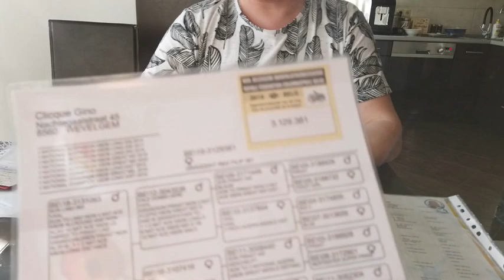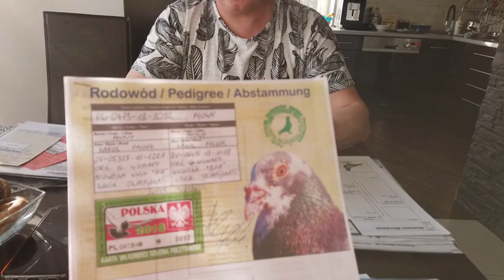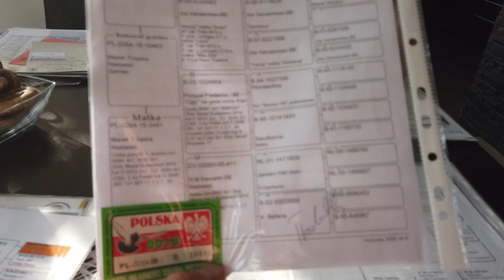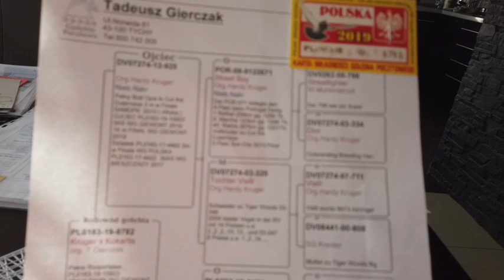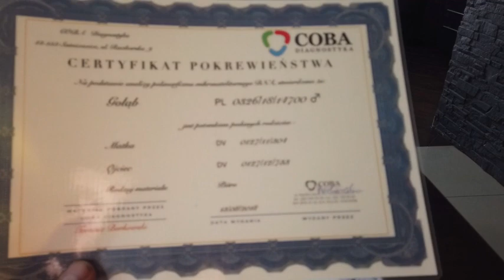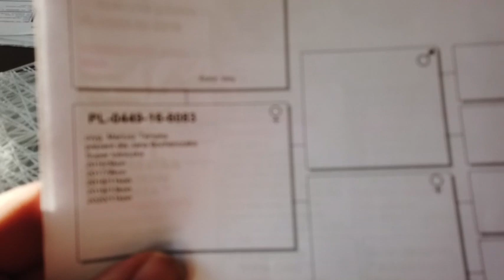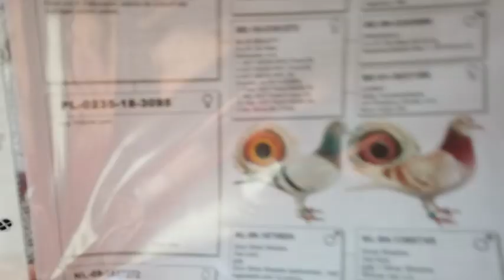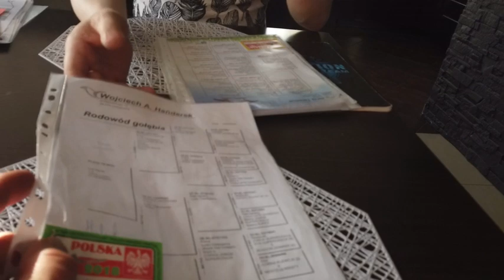Stacja Hodowlana Eweliny i Adriana | zamówienia młodych tel. 507 787 400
Stacja Hodowlana Eweliny i Adriana